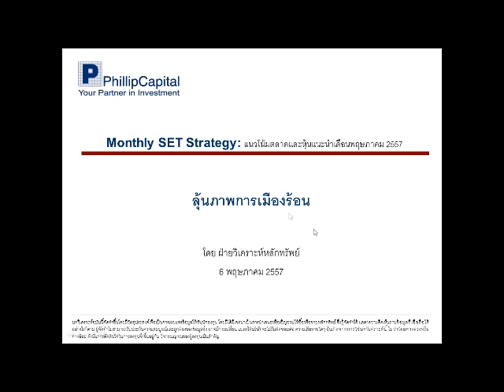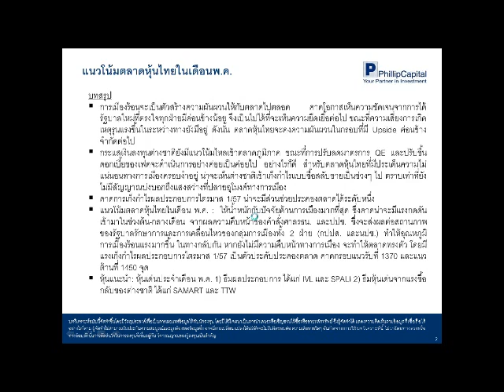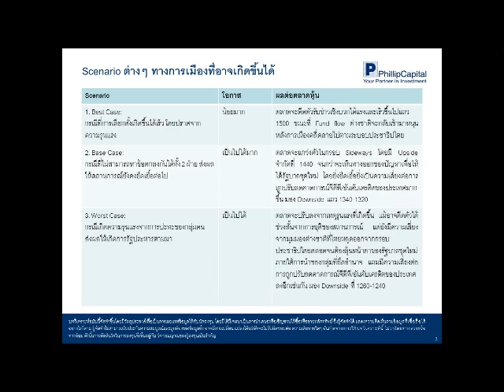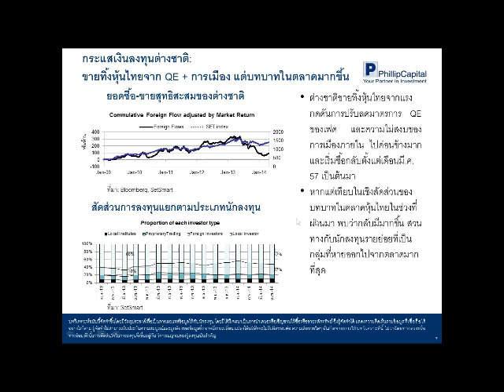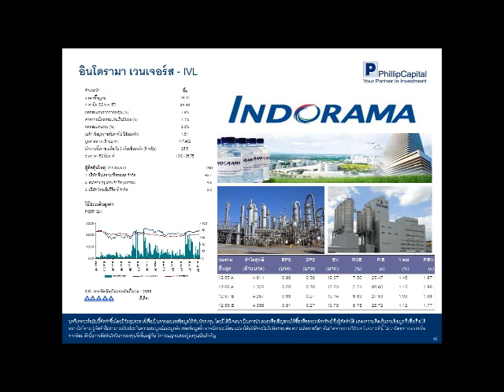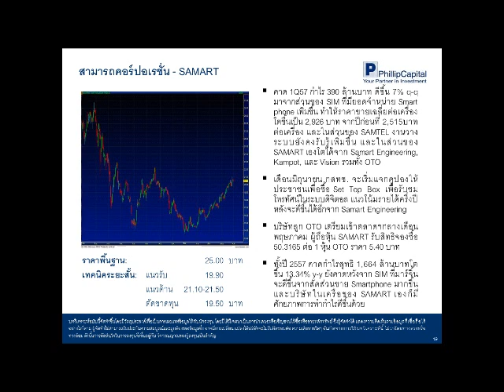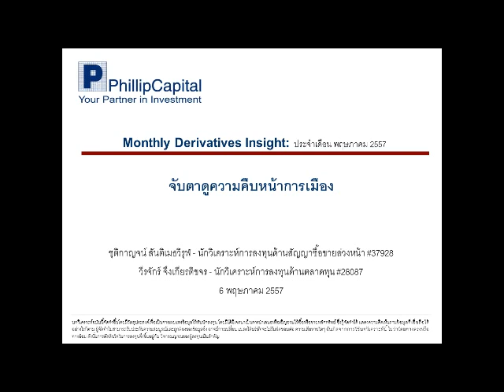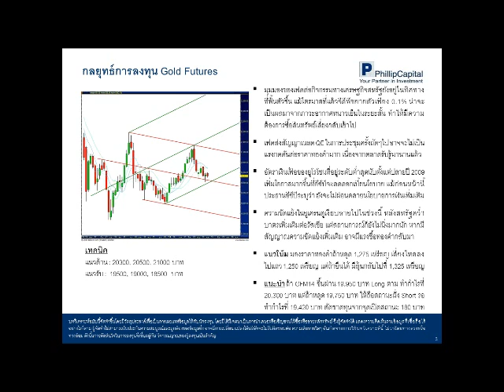Research Marketing Meeting